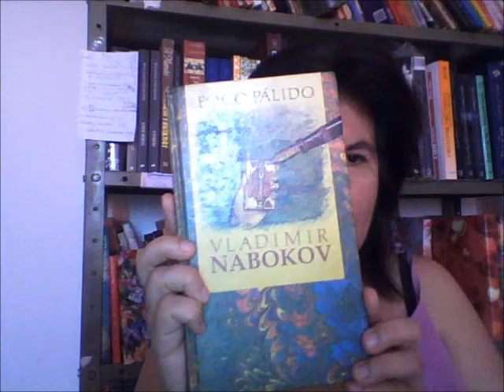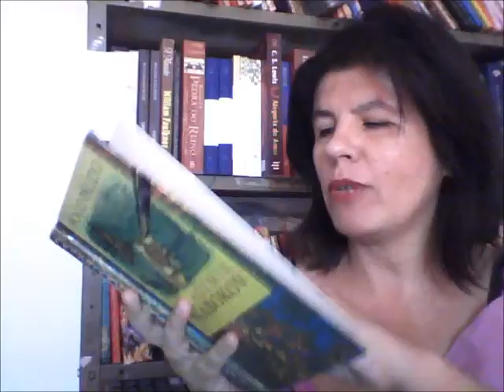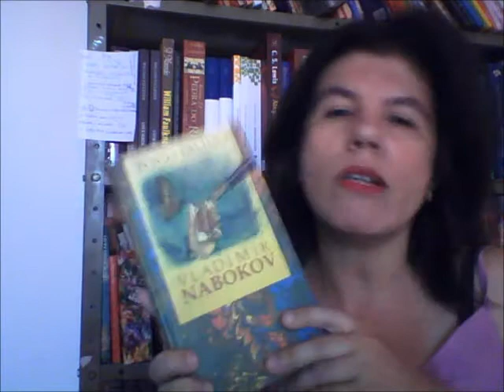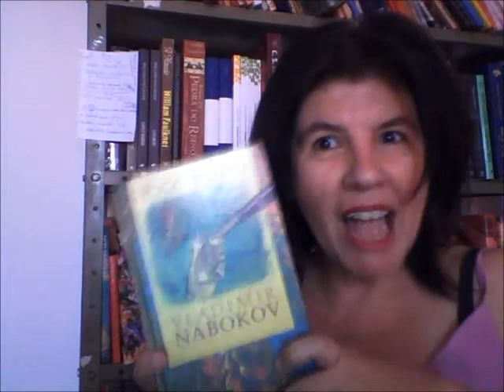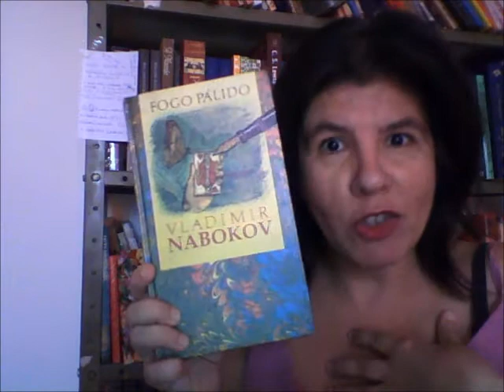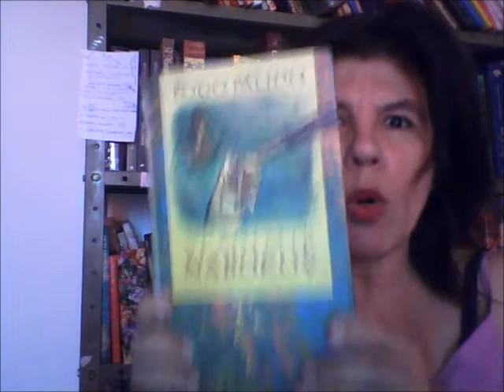Fogo Pálido, Vladimir Nabokov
Vídeo doméstico. Resenha do livro Fogo Pálido, romance de Vladimir Nabokov publicado em 1962.